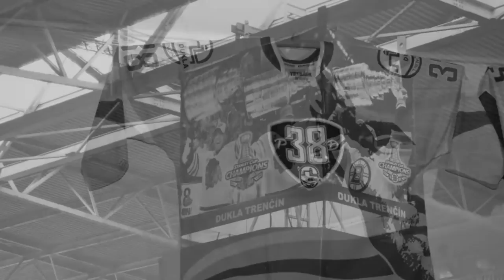Marian Gaborik Hockey Camp 2015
Photo montage of the weeks activities at the camp.